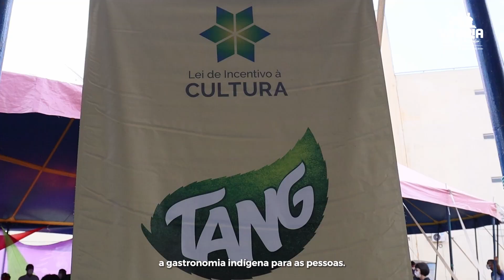Cozinheiras e merendeiras da rede municipal de ensino são capacitadas pela Cozinha Itinerante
Vitória de Santo Antão recebeu entre os dias 16 e 18 de novembro o projeto Cozinha Itinerante. Com patrocínio TANG e apoio da Prefeitura da Vitória de Santo Antão, 130 merendeiras da rede municipal de ensino e agricultoras familiares tiveram aulas práticas e teóricas, totalmente gratuitas. Confira detalhes no vídeo.